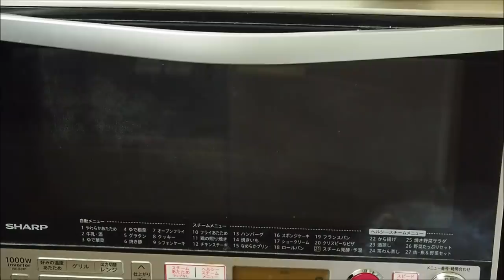月見鶏つくね串の作り方、家メシ、家飲みにおすすめ！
焼鳥の月見鶏つくね串の作り方動画です。鶏ひき肉と身近な調味料で、電子レンジを使って簡単に作ります。簡単レシピですが、このレシピで作ると柔らかジューシーに仕上がり、とっても美味しいです。家メシ、家飲みにおすすめです。動画をご覧になってお試しください。テキストのレシピはリンク先をご覧ください。